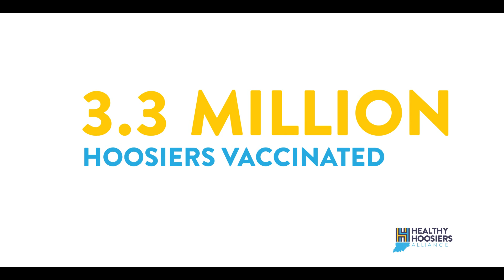Shelbyville - 16 second - HHA